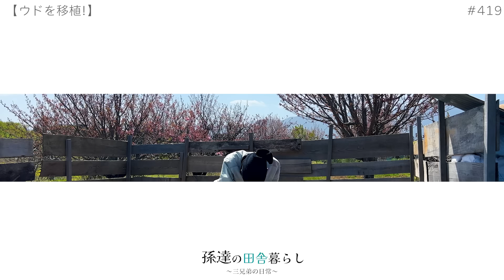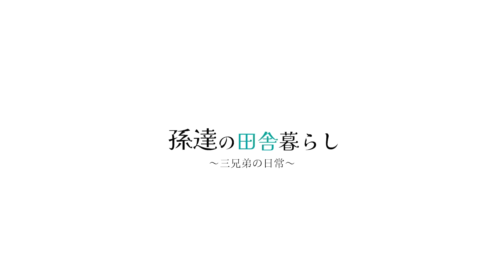【衝撃】まさかの所でウド発見!ウドの生命力が凄すぎた! #419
ウドがびっくりするところに生えてました!

ウドの生命力を活かして
廃墟に生えているウドを祖母の畑に移植しました!

▼お仕事のご連絡はこちら